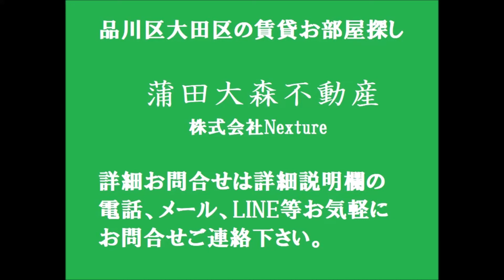JR京浜東北線蒲田駅、京浜急行本線京急蒲田駅30.31㎡広々1Rロフト付 東京都大田区蒲田本町女性限定人気賃貸